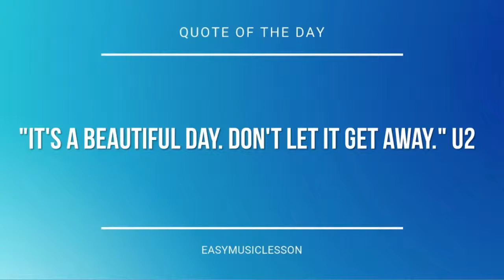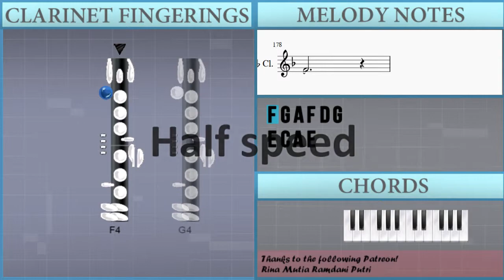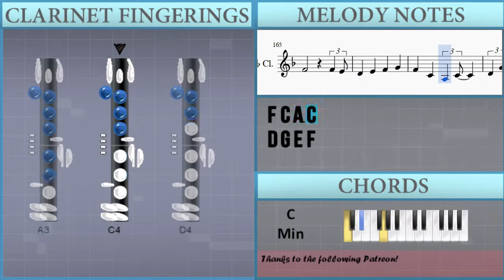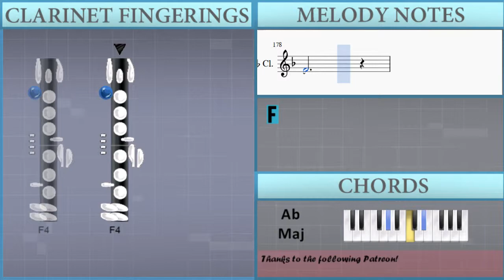How to play Lemon by Kenshi Yonezu 米津玄師 on Clarinet (Tutorial)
The easiest way to learn how to play Lemon by Kenshi Yonezu 米津玄師 on the clarinet. It's a clarinet tutorial for Lemon by Kenshi Yonezu 米津玄師.

EasyMusicLesson teaches you to play the your favorite instrument, through easy and simple animation so that you too can learn how to play Lemon by Kenshi Yonezu 米津玄師 on the clarinet easily. A clarinet tutorial with visual animation graphic.

Notes of the tutorial:
F4 G4 A4 F4 D4 G4
E4 C4 A3 E4
D4 C4 F3 C4
A3   G3 A3
A#3   F4 E4 F4
C4   A#3 A3 A#3
B3   B3 F4 E4 D4
C#4   F4 G4
A4 F4 D4 G4
A3   G3 A3
A#3   C4 A#3 C4
F4
F4 G4
A3   G3 A3
C#4   F4 G4
A3   G3 A3
F4
G4   A4 A#4 A4 G4
F4 G4 C4
A#3   C4 D4 C4 A#3
A3 F4 F4 F4
E5 C5 A4 C5
G4 F4 F4 F4 G4 A4
A#4 A4 G4 E4
F4 C4 A3 C4
D4 G4 E4 F4
A4 A#4 G4 F4
F4
F4 C4 A4 C4
F4 C4 F4 C4
A#4 C4 G4 C4
A4 C4 F4 C4
F4 G#3 D4 G#3
G4 A3 E4 F4 G4
A3   G3 A3
C#4   F4 G4
A3   G3 A3
F4
F4 G4 C4
F4
F4   C4
F4   E4
D4   A4
B4   A4
E4   G4
F#4
D4   F#4
G4   F#4
E4   C#4
D4
D4   A4
B4   A4
E4   G4
F#4
D4   F#4
G4   F#4
E4   C#4
D4   B3 C#4
D4   A4
B4   A4
E4   G4
F#4
D4   F#4
G4   F#4
E4   C#4
D4   B3 C#4
D4   A4
B4   A4
C#5   D5
D5
D5   A4
G4   F#4
E4   F4
E4   D4
A#4 G4 A4 G4 F4
D5 A4 G4 E4
F4 C4 A#3 A3
A#3 F4 F4 C5
A4   A4 G4
F4 G4 A4 A#4
A4 F4 C4 F4
G4 A4 G4 F4
F4